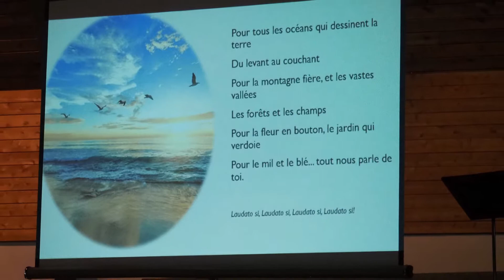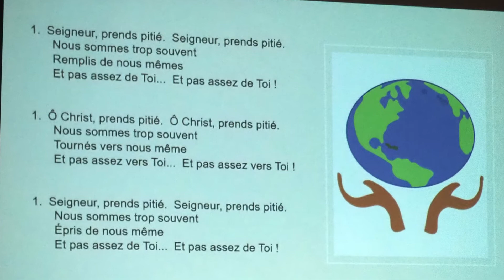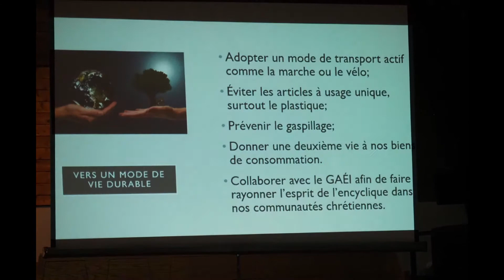Laudate 20221004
Diaporama, réalisé par Denise Morneau, de l'évènement du 4 octobre 2022 à 19 h à l'église Sainte-Geneviève à l'intérieur de la semaine de Ensemble pour la Maison Commune.